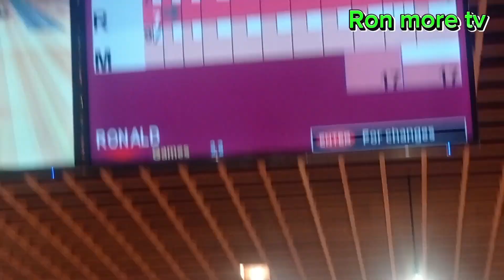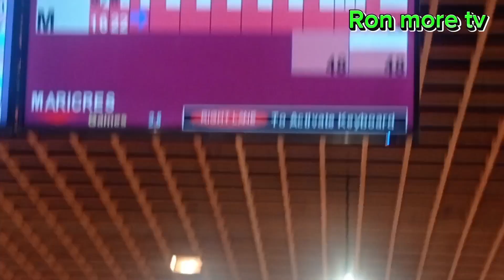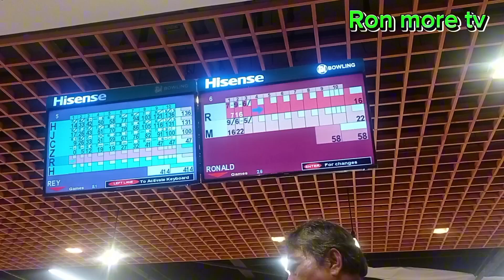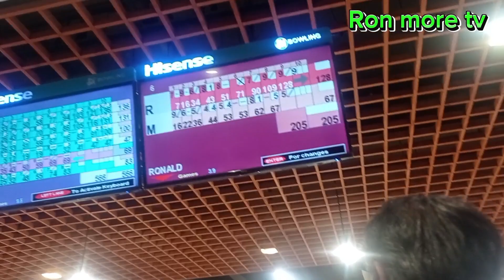PLAYING BOWLING WITH MY WIFE / Ron more tv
After meeting with our youtube friends from Taiwan, me and my wife play bowling...